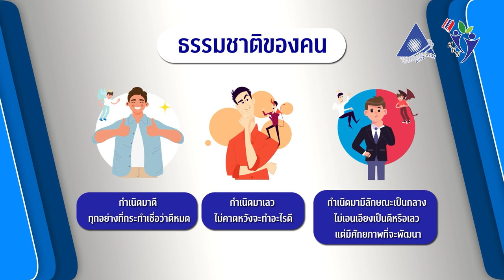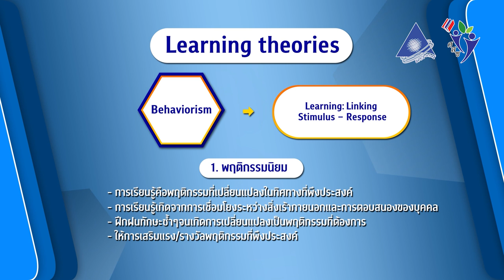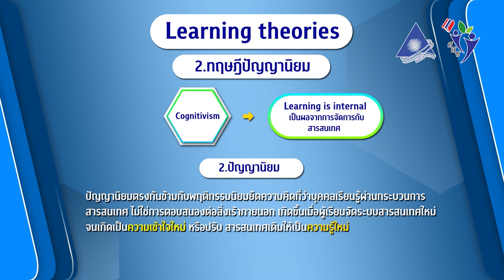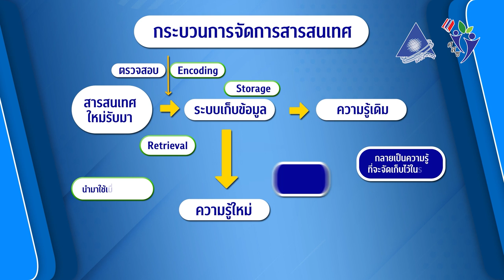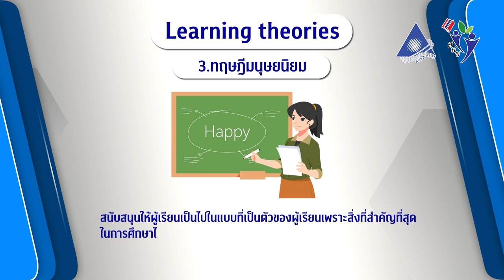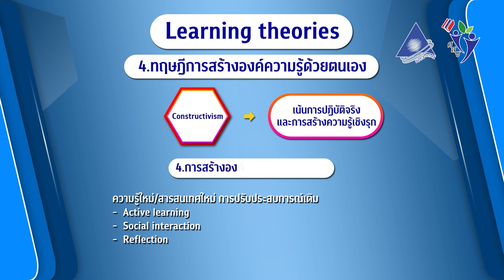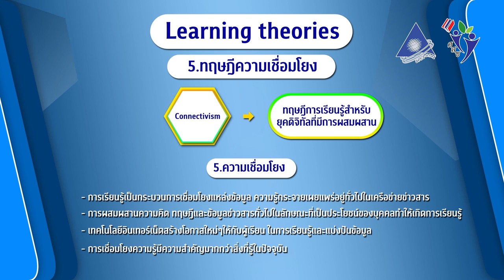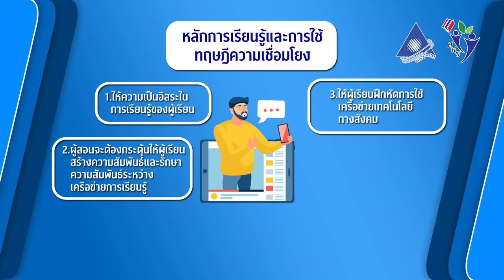โมดููลที่่ 1 ทฤษฎีการเรียนการสอนและการเรียนรู้ (Teaching and Learning) 2/4